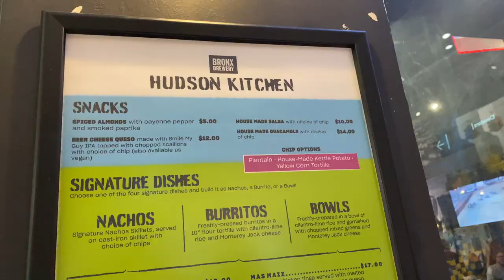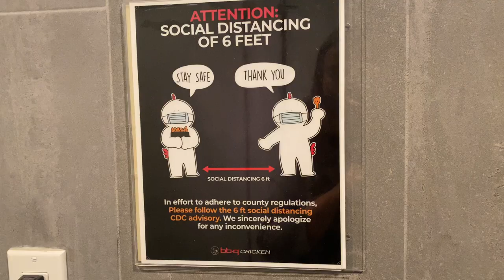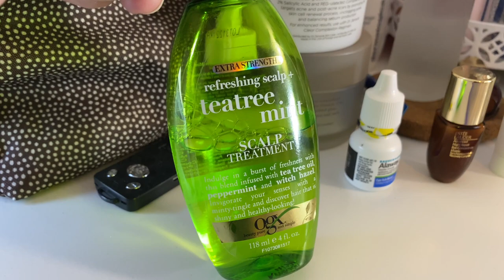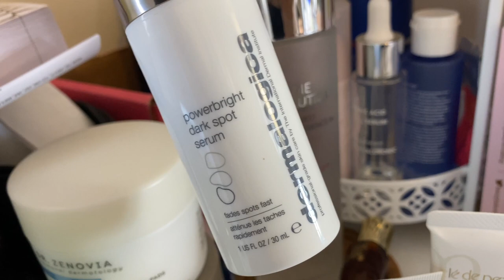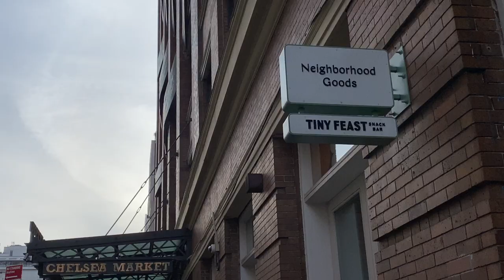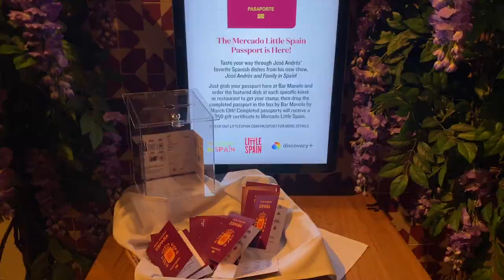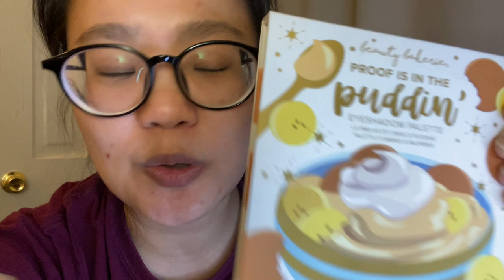mini reviews of skincare and makeup, cute cake, and hudson yards | unemployed weekend in nyc vlog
Just a vlog about skincare I'm using now, shopping, and some food adventures.

Amazon Storefront
* I put products I use a lot in the storefront above for you to look at additional reviews and for your reference.

Amazon Storefront
YesStyle (Save money on Korean and Japanese beauty, skincare, fashion and more) - Use code "EATSTRETCH" for extra savings

** PLEASE NOTE: All of the views and opinions on my channel are my own and do not represent the views or opinions of my employer. These reviews are my honest opinions. I do not accept money or product in exchange for a positive review.